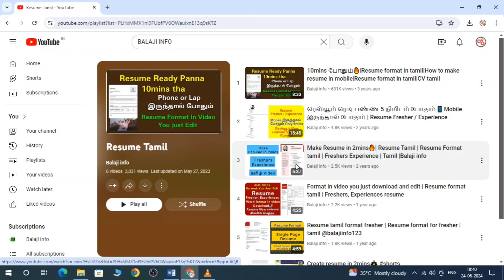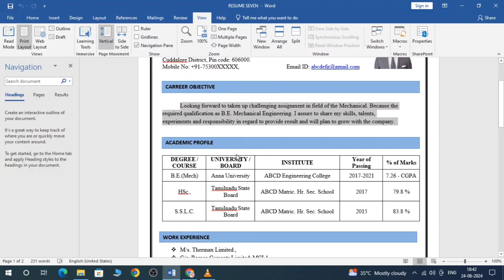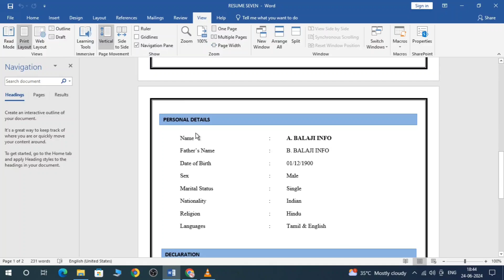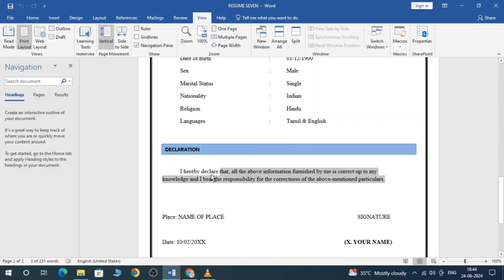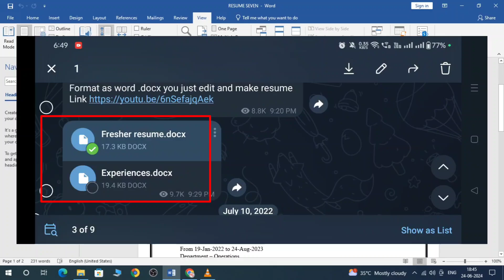Resume Format | Resume format in tamil | Resume ready pannuvathu eppadi tamil